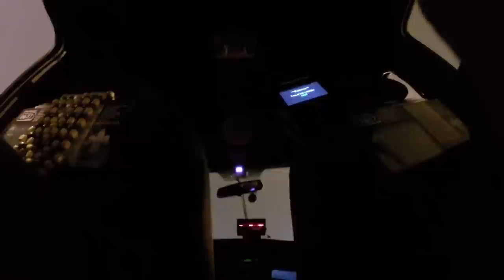New Orleans: A Familiarity - All OVER: First Person Travels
NAWLINS BABY!

Live music, raw taxi drivers, real life. Starring philosophy of Iam Bennu, love of Michaelangelo Davis, and the life of Tony Street.